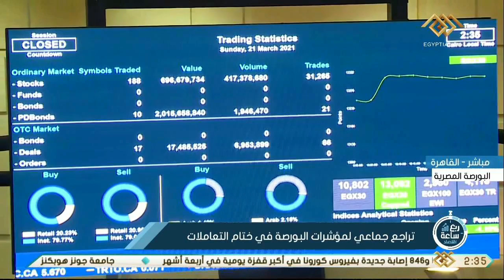ربع ساعة | اقتصاد ..حنان رمسيس خبيرة أسواق المال توضح سبب تراجع مؤشرات البورصة في ختام التعاملات